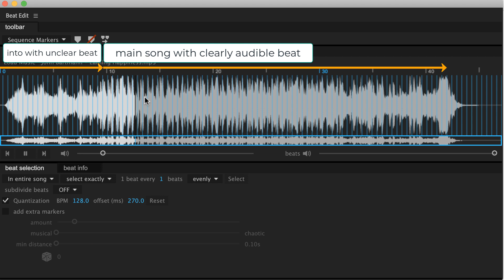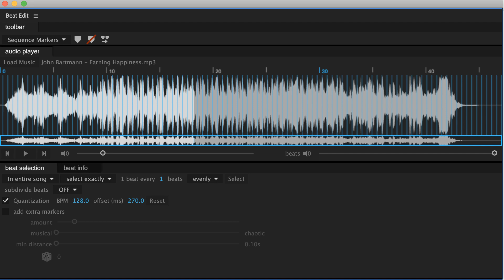New Quantization Feature in BeatEdit 2.1 for Pr and Ae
Learn how the new Quantization Feature of BeatEdit for Premiere Pro and After Effects makes your beat detection even more accurate.